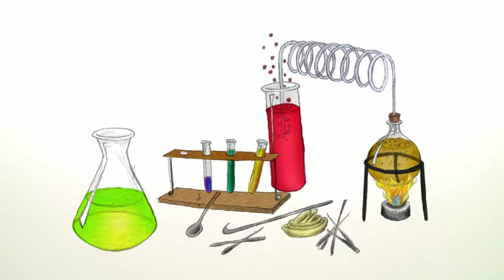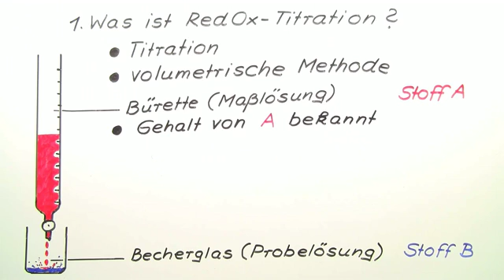REDOXTITRATION | Chemie | Experimentieren und Auswerten von Experimenten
Im Video Grundlagen der Redoxtitration geht es um:
* Redoxtitration
* Titrationskurve
* Volumetrie
* Äquivalenzpunkt
* Äquivalenzpunktbestimmung
* Bromatometrie
* Cerimetrie
* Manganometrie
* Chemie
* Experimentieren und Auswerten von Experimenten
* Quantitative Analysemethoden
* Äquivalenzpunktbestimmung
* Äquivalenzpunkt